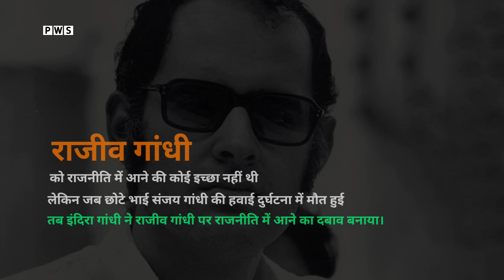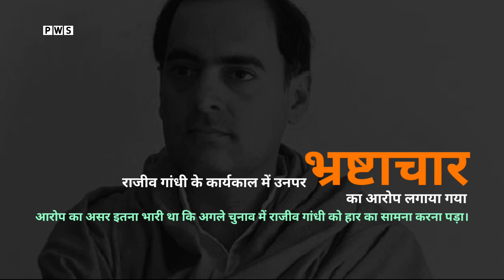लाल किला से Rajiv Gandhi का अंतिम भाषण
राजीव गांधी भारतीय इतिहास के सबसे युवा प्रधानमंत्री रह चुके हैं। राजीव गांधी जब भारत के प्रधानमंत्री बने थे तब उनकी उम्र सिर्फ 40 वर्ष की थी। यही वजह है कि राजीव गांधी को भारत इतिहास का सबसे युवा प्रधानमंत्री कहा जाता है।
अक्टूबर 1984 को जब इंदिरा गांधी की आकस्मिक मृत्यु हो गई थी, उसके बाद देशभर में लोकसभा चुनाव हुआ। उस लोकसभा चुनाव में कांग्रेस पार्टी को इतनी ज्यादा वोट मिले जितना उससे पहले कभी नहीं मिला था। उस लोकसभा चुनाव में कांग्रेस पार्टी को भारी बहुमत से जीत हासिल हुई थी। इसके बाद इंदिरा गांधी के बड़े बेटे राजीव गांधी को कांग्रेस पार्टी की तरफ से भारत का प्रधानमंत्री बनाया गया।
राजीव गांधी कभी भी राजनीति में नहीं आना चाहते थे। आप यह भी कह सकते हैं कि राजनीति में आना राजीव गांधी की अपनी इच्छा नहीं थी। जब राजीव गांधी के छोटे भाई संजय गांधी की एक हवाई दुर्घटना में मृत्यु हो गई, तब इंदिरा गांधी ने अपने बड़े बेटे राजीव गांधी पर राजनीति में आने का दबाव बनाया। और अंत में राजीव गांधी राजनीति में आने के लिए तैयार हो गए। और अपने राजनीति के शुरुआती दिनों मे राजीव गांधी युवा कांग्रेस के राष्ट्रीय अध्यक्ष नियुक्त किए गए थे। तब किसी ने सोचा भी नहीं था कि एक दिन राजीव गांधी देश के प्रधानमंत्री बनेंगे।
21 मई 1991 को तमिलनाडु के श्रीपेरंबदूर में भारत के सबसे युवा प्रधानमंत्री राजीव गांधी की असामयिक मृत्यु हो गई। वर्तमान में राजीव गांधी की पत्नी सोनिया गांधी, बेटा राहुल गांधी और बेटी प्रियंका गांधी सभी भारतीय राष्ट्रीय कांग्रेस के सदस्य हैं।